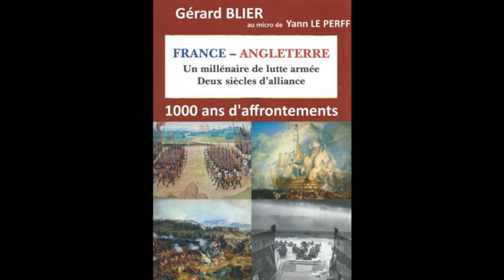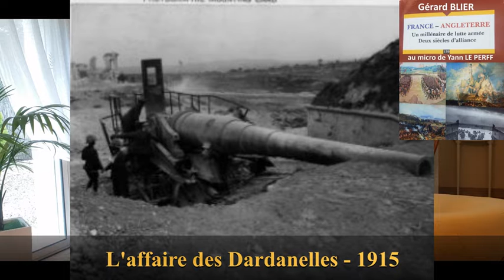FA37 L'affaire des Dardanelles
Pour la Russie, la question de la liaison entre la Mer Noire et la Méditerranée est essentielle. Or les détroits du Bosphore et des Dardanelles sont sous le contrôle de l'empire Ottoman, allié de l'Allemagne. La réaction de l'Angleterre est vigoureuse. Elle entraîne avec elle la France dans cette affaire des Dardanelles.
France - Angleterre un millénaire de lutte armée et deux siècles d'alliance de Gérard Blier